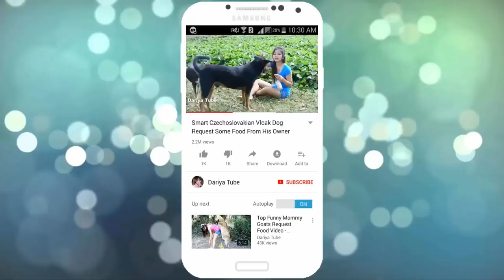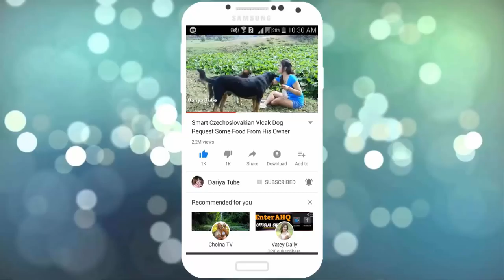Big Boss Goat Ask Successful Today Happy Goat Videos Compilation 2018